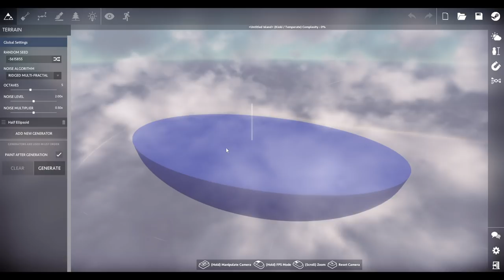Gameplay Español WORLDS ADRIFT - Lo nuevo de Bossa Studio, creadores de I AM BREAD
Bossa Studio, los creadores de I Am Bread, se embarcan en este ambicioso juego MMO de construcción en el que tenemos infinitas posibilidades. Te contamos todo lo que sabemos en nuestras impresiones llenas de GAMEPLAY en ESPAÑOL.